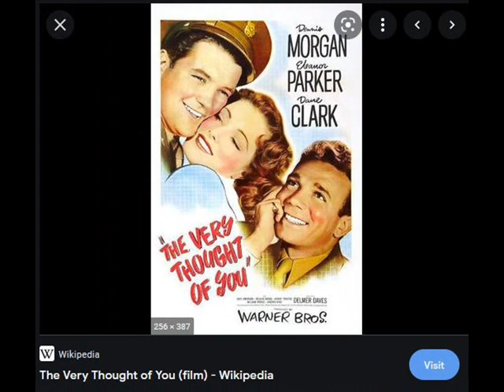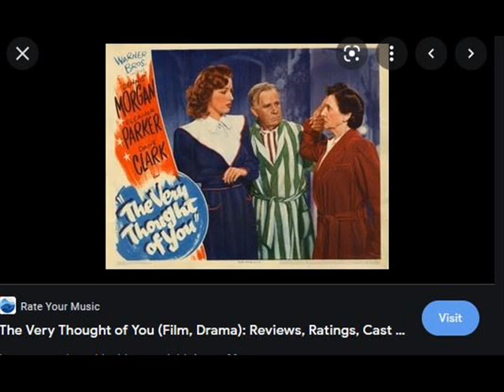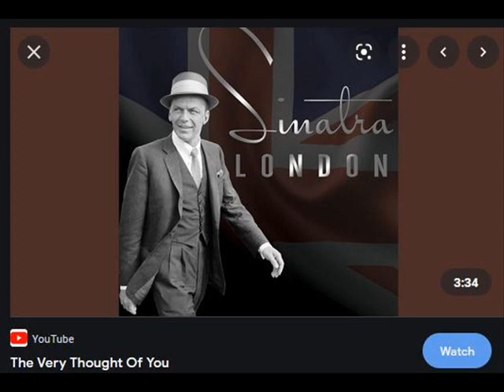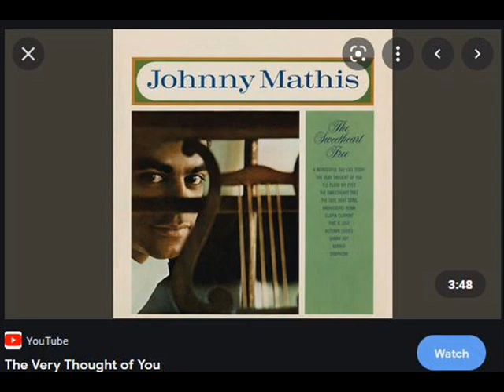The Very Thought Of You Ray Noble cover Tim Dalton tdal007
And I forget to do
The little ordinary things that everyone ought to do
I'm living in a kind of daydream
I'm happy as a king
And foolish though it may seem to me that's everything

The mere idea of you
The longing here for you
You'll never know how slow the moments go
Till I'm near to you
I see your face in every flower
Your eyes in stars above
It's just the thought of you
The very thought of you
My love

You never know how slow the moments go
My love